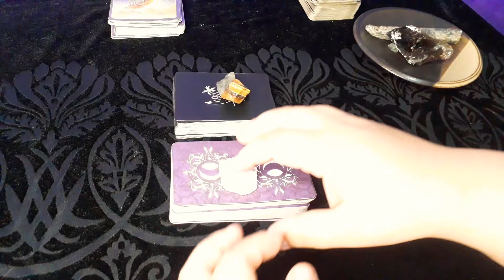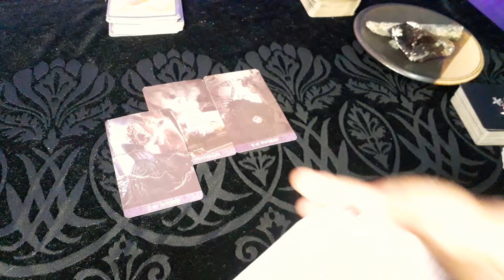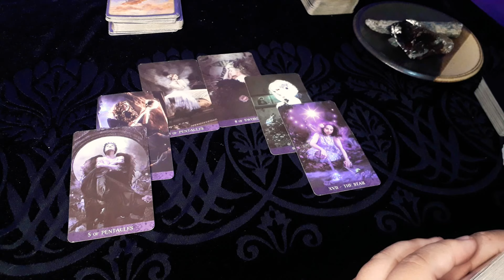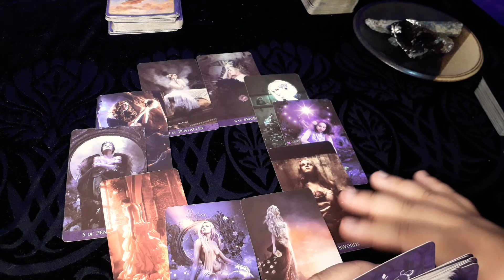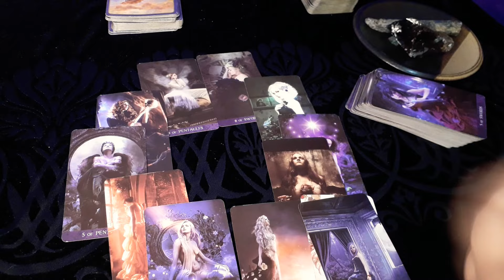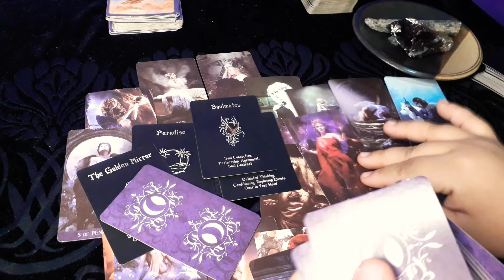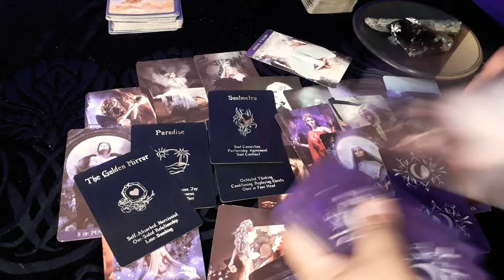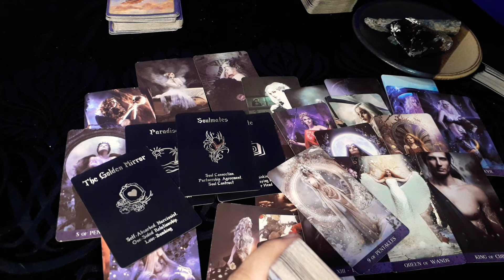Capricorn- Andami nyang pinagsisisihan (February 2021)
❤Madam P TV  @Madam P TV

❤Unicorn Princess Tarot  @Unicorn Princess Tarot

💕LYKA💕
tagaloghoroscope